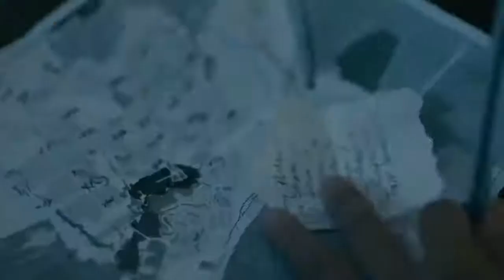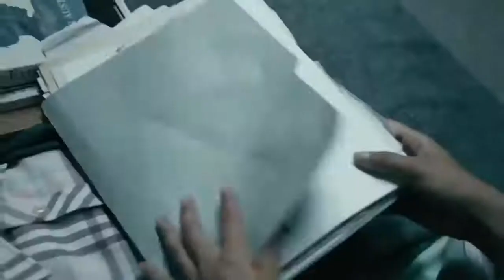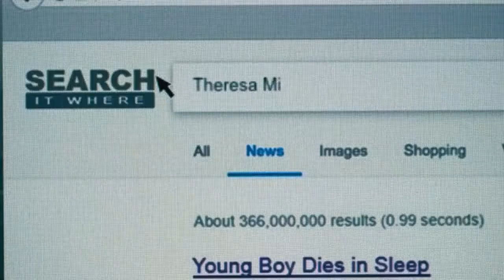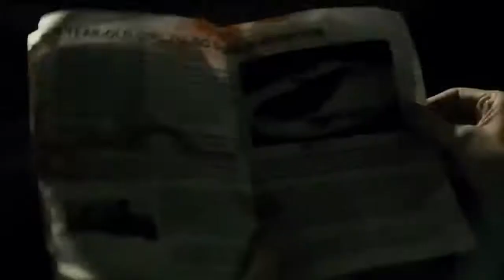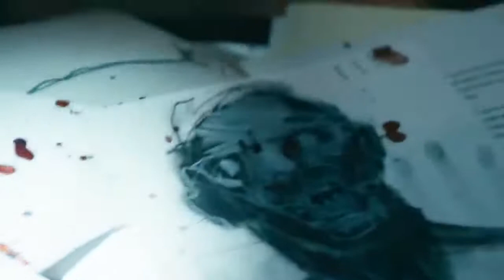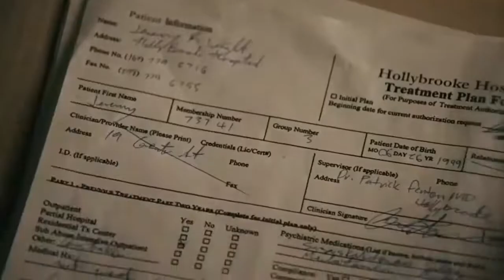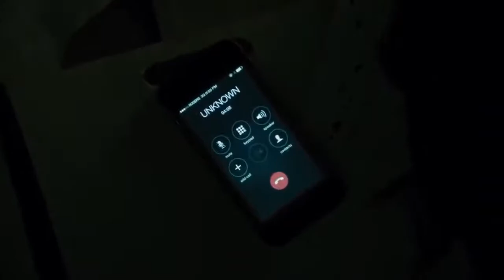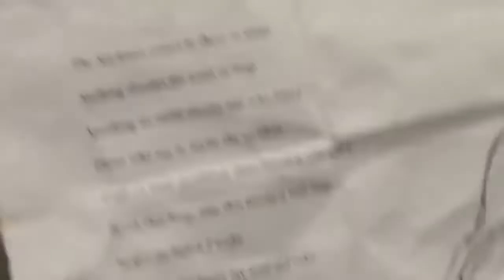STICKMAN 2017 (EL HOMBRE DE MIS PESADILLAS) ESPAÑOL/LATINO - COMPLETA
PELICULA DE TERROR/SUSPENSO
SINOPSIS:
Emma fue internada en un centro psiquiátrico siendo niña, acusada de haber asesinado a su hermana, y aunque nadie la creía, ella culpaba a un monstruo sobrenatural. Años más tarde, la criatura regresa sedienta de sangre.
Título original: Stickman (TV)aka

Año: 2017
País: Canadá Canadá
Dirección: Sheldon Wilson
Guion: Sheldon Wilson
Fotografía: Gregor Hagey
Reparto: Alanna Bale, Hayley Law, Sarah Fisher, Erik Knudsen, Anthony Lemke, Beryl Bain, Marianna Phung, Zoé De Grand Maison, Martin Julien, Paulino Nunes, Mary Ditta, Delia Lisette Chambers, Valerie Buhagiar, ver 7 más
Productora: Blue Ice Pictures, Dandelion Productions
Género: Thriller/Terror/Telefilm.

̶E̶̶L̶̶ ̶̶L̶̶A̶̶S̶̶H̶̶A̶̶C̶̶O̶